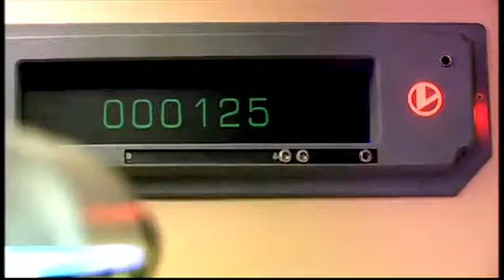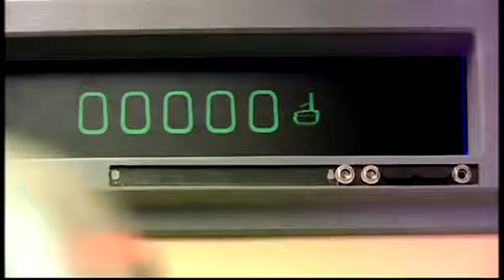Doctor Who - Le champ télépathique sauve le docteur